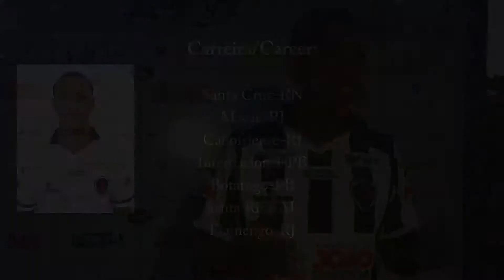Léo Henrique - Volante e Meio-Campo